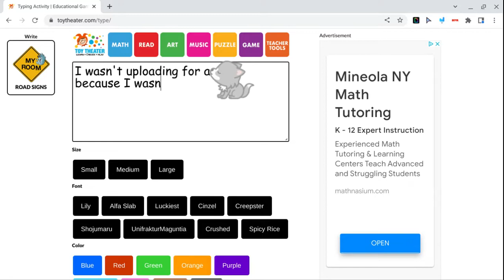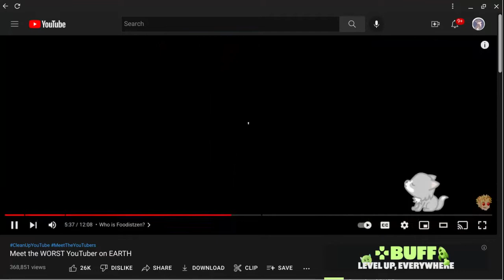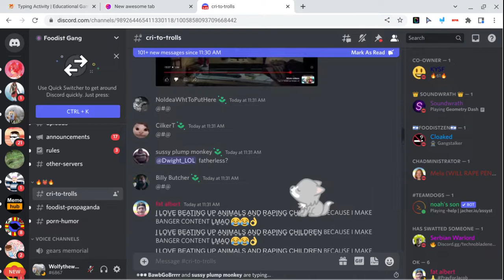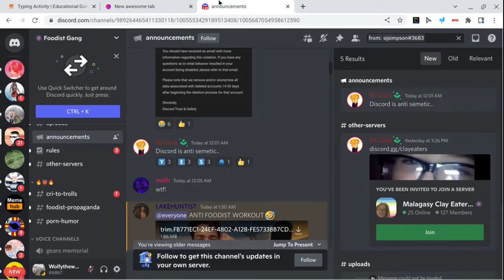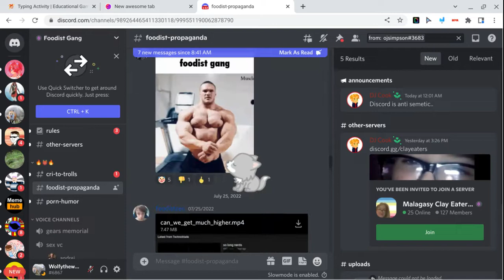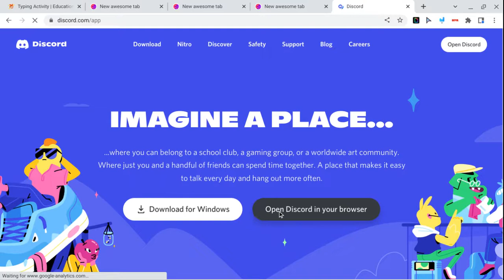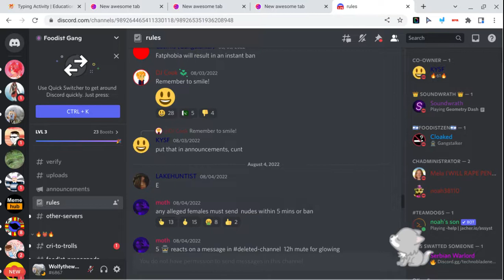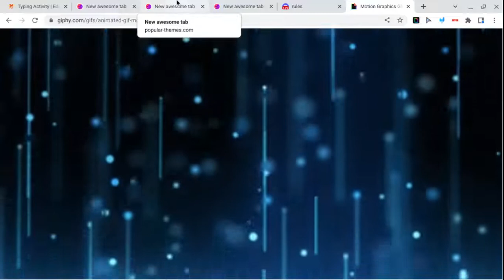Discord delete this server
aaaahhhhhhhhhhhhhhhh